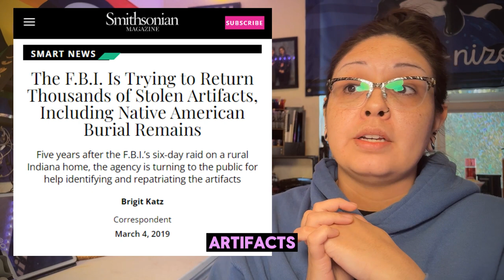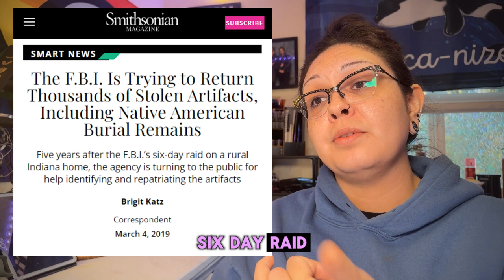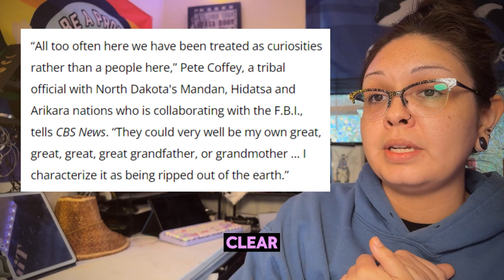The Smithsonian, the FBI, and Repatriation.